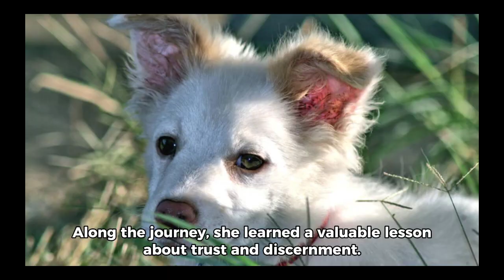Cunning Fox& Gentle Red panda#viral#ytshorts#trending#bedtimestories cocomelon family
english stories
fairy tale
best moral stories in english
fairy tales
kids stories
proud tree in urdu
kid songs
abckidtv
cocomelon family
latest kids animation
kids cartoon malayalam
bedtime stories for kids
Kids story bedtime
fairy tale
sargam kids
english fairy tales stories
fairy tales stories in englishstory time
abc
preschool learning videos
kids animation
cocomelon
kids story
Kids story bedtime
moral stories
gingerbread man story for childrens
audiobook
read aloud story
storyline online
sleep story
readingthe very hungry caterpillar story
picture book

bedtime songs for kids
5 minute bedtime stories

billy goats gruff

hungry caterpillar story

the very hungry caterpillar read aloud

kwentong pambata tagalog

silly crocodile
short stories for childrens in english with moral

silly crocodile
engaging read alouds for kindergarten

cute and funny cat videos compilation 's

kindergarten short story videos

animal funny video

cat funny video

it's bedtime stories

animated read aloud books for first grade

cocomelon rhymes on youtube

toddler moral stories in english

story book reading for kindergarten

baby songs english rhymes

history of indian civilization podcast

moral stories of animals in english

indian grandma stories for children

short story

children's story from india
story english

sand and stone story

donuts the hole story

kids tell story

halloween kids story

never give up kids story

5 bedtime storiesminute

billy goats gruff

silly crocodile stories

kids stories

moral stories in english monkey and crocodile

animal funny moments short video

cocomelon short video

crocodile short story

fairytales kahaniya

english short stories for kids+videos

best books to learn world history

princess bedtime stories short